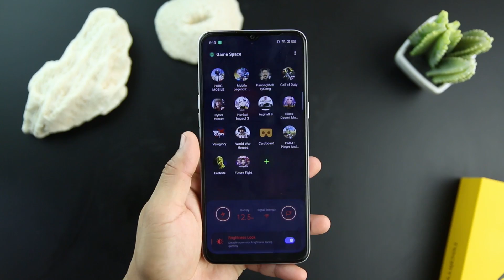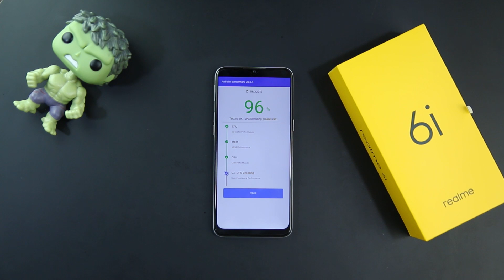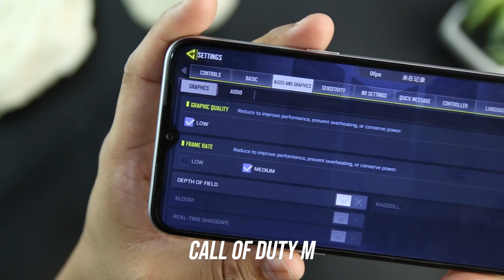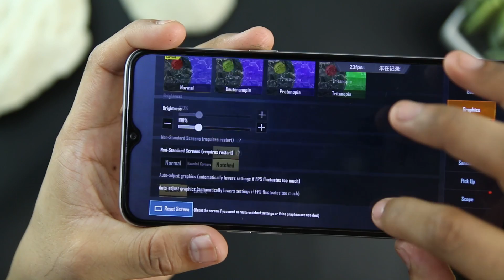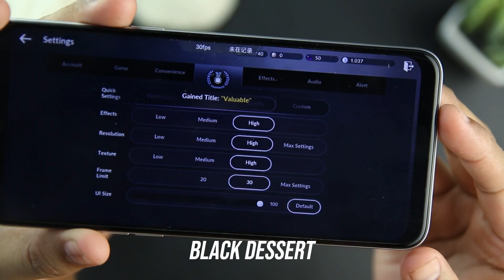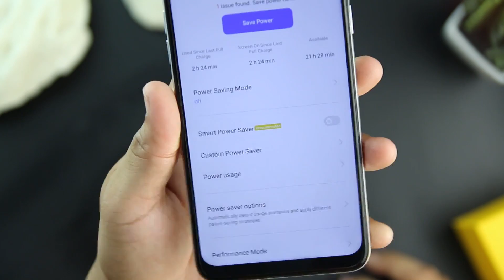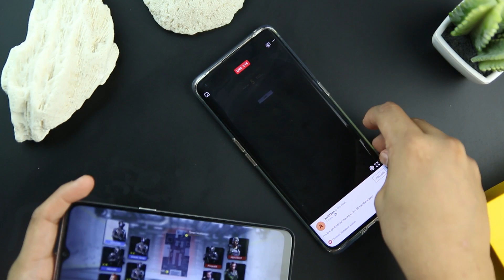REALME 6i - GAMING REVIEW @ MAX GRAPHICS!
Realme 6i is now officially available in the Philippines at P7,990 and P9,990 for more info We tested its gaming capability in FPS and MMORPG and we were surprised with the results, Max Graphics Set-up all the way!

0:00 intro
1:05 quick specs
1:58 Battery update
2:02 benchmark
2:13 Mobile Legends
3:20 Call of Duty
4:15 Asphalt 9
5:01 PUBG
6:08 Honkai Impact 3
6:38 Black Dessert
7:03 NBA 2k20
7:24 Battery update
8:24 outro